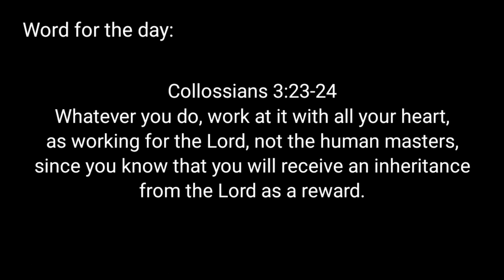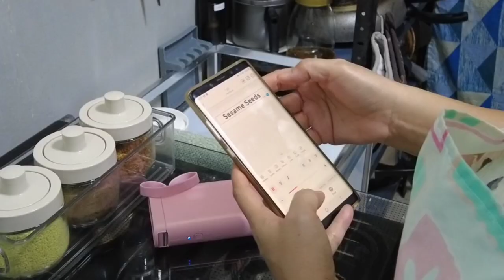Home: Dirty Kitchen Organization | New Kitchen Items | Housekeeping | Cleaning Motivational Vlog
Cleaning and organizing my auxiliary kitchen or dirty kitchen is one of the task I have put aside for quite a while because I can't find places for my pots and pans but since I was able to find a rack for all of it, I was motivated to make it happen this time. Cleaning and arranging things so I can easily grab them when cooking makes my life as a housekeeper manageable. Sharing also some Shopee Haul that makes my kitchen organized.
Starting my day with a good breakfast and freshly brewed coffee.
Enjoy cleaning and arranging your kitchen, may it be small or big. Have a great day!

Shopee Links:

Touch Sensor Stainless Steel Kitchen Faucet with Pull Down Sprayer

KINGSTON Stainless SUS 304 Flexible Kitchen (on Sink fixture)
Kingston 304 stainless universal flexible faucet k-1099 (Wall fixture)

Niimbot D11 Portable Label Printer/thermal printer and sticker label

KITkitchen Glass Seasoning Spoon Bottle Jar Organizer with Lid

Baumann Living 10L Multi Air Fryer XR with Rotisserie

Boltless Steel Rack Shelves 5 layer Steel Rack Shelves (white)

Classy Luxe Pot Cover Storage Rack Household Adjustable Kitchen Rack for pots and pans

Moisture-Proof Mat Drawer Cabinet Pad Kitchen Non-Slip Dust-Proof Placemat

Tagnan Ph Cute Size Paddle Chopping Board made from Acacia

LIQUID HAND SOAP WITH MOISTURIZER DIY KIT 17- 18 LITERS YIELD

DIY DISHWASHING LIQUID KIT FREE BUBBLE ENHANCER 17 LITERS YIELD

Cork round pot coaster big 190mm x 6mm set of 3

Kitchen Stainless Steel Self-adhesive to Sink Sponge Holder ( 1 pc)

Food, Med, Leather, etc 50s Silica Gel Desiccant Absorbent Drying Agent, absorbs moisture

Hanging Sponge Holder Kitchen Sink Organizer Towel Rack Stand

Ikea:
white sandwich plate
white basket organizer for kitchen towels
white dishwashing and hand soap dispenser